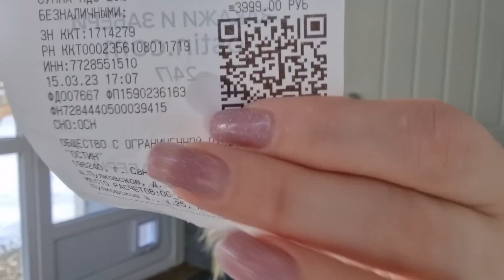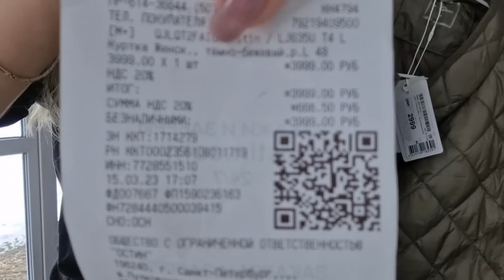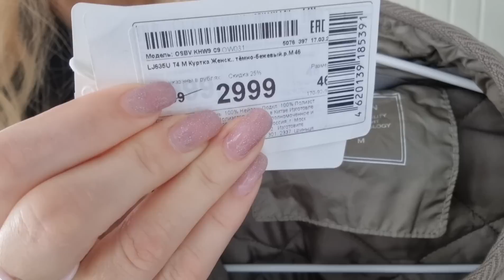ВЕСЕНЯЯ СТИЛЬНАЯ КУРТКА С OSTIN/Любимый крем с Муцином с Рандеву/Тени/ОТВЕТЫ на ВОПРОСЫ🌸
Куртка
Срок действия - до 31 декабря 2023 года
THE SAEM Набор для лица с муцином улитки Snail Essential EX Multi Cream & Mist Limited